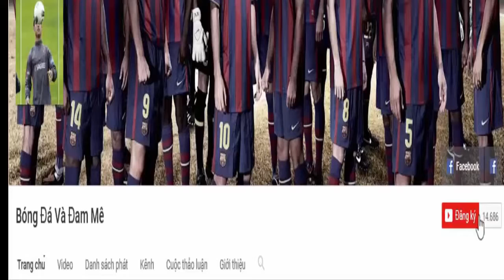Soccer Ball On The Hight Keeper Muddy Most Humor In Football-HD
► The Video Ball Across Keeper Muddy Most Humor in football-HD ● leverage at the goalkeeper not to Italy to rob the ball besides scoring. Wish you fun!!!